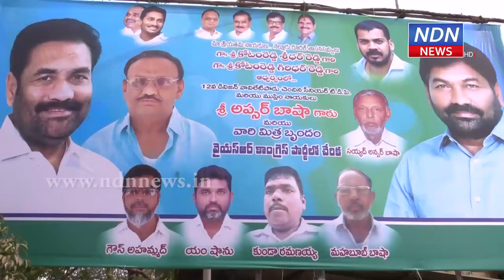వైసీపీలోకి చేరిన ముస్లిం మైనార్టీలు - NDN News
12వ డివిజన్ వావిలేటిపాడు ప్రాంతానికి చెందిన ముస్లిం నాయకులు అఫ్సర్ బాషా, గౌస్ అహ్మద్ లు తమ అనుచరులతో కలిసి వైసీపీలో చేరారు. రూరల్ ఎమ్మెల్యే కోటంరెడ్డి శ్రీధర్ రెడ్డి సమక్షంలో ముస్లింపాలెంలోని రెండు వందల కుటుంబాలు వైసీపీలో చేరాయి. వీరికి కండువాలు కప్పి పార్టీలోకి ఆహ్వానించారు శ్రీధర్ రెడ్డి. అనంతరం ఆయన మాట్లాడుతూ క్షేత్రస్థాయిలో పునాది బలంగా వుంటే ఏ పార్టీ అయినా నిలబడుతుందన్నారు. ముస్లింల భద్రతకు, అభివృద్దికి పెద్దపీట వేస్తున్న సీఎం జగన్ తీసుకుంటున్న నిర్ణయాలకు ఆకర్షితులై ముస్లింలు పెద్దసంఖ్యలో పార్టీలోకి చేరానని అన్నారు.► Download NDN Android App